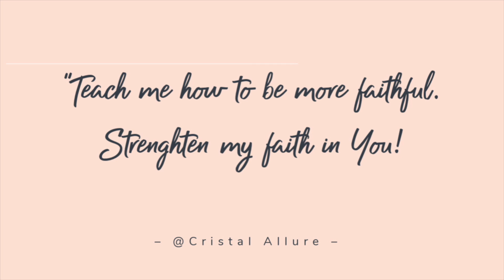SELF CARE DURING SOCIAL DISTANCING | QUARANTINE DIARIES DAY 1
Today is DAY 1 of my Quarantine Diaries Series, it has been 27 days since we self-quarantine in our home here in California. As we continue to stay home to decrease the spread of COVID-19, we have become more aware of so many things that we would typically "be too busy for" and pay mind to. Although it has been extremely challenging to be away from our family in Florida and in Texas, we are grateful that our families are safe and healthy.

I hope that these videos bring you hope and remember that this time will pass. Although it is uncertain how much longer we will have to be in quarantine, I look forward to the future and the opportunity to become a better world through this experience.

+What has helped you stay mentally sane?
+What is you best QuarantineTip ?

I LOVE YOU ALL SO MUCH! thank you for being part of my journey!